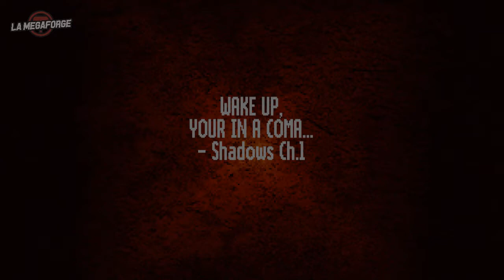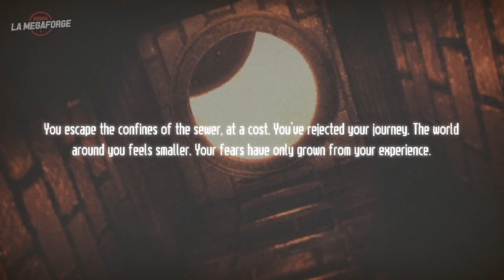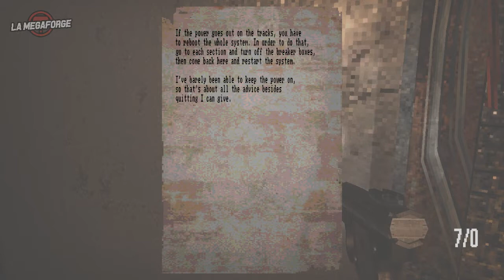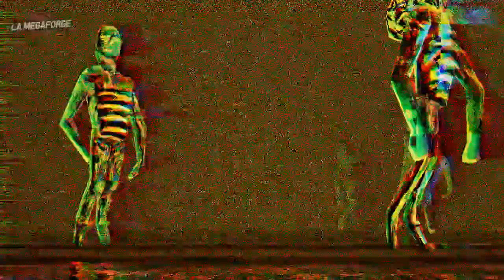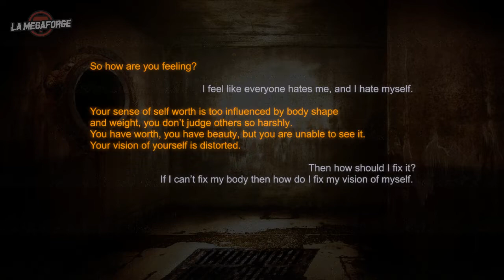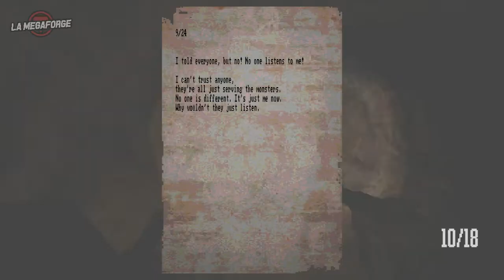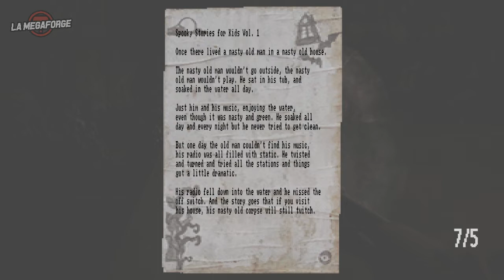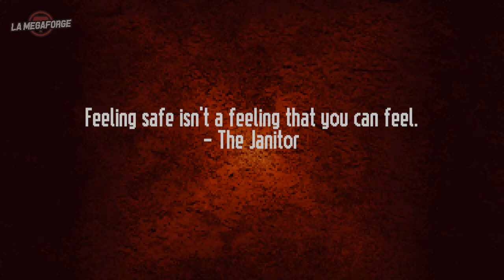Lost In Vivo • Tu t'es vu quand tu t'chies d'ssus ｢streamer: Ruru｣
Quand il s'agit de clebs, je deviens insensible aux jumpscares. J'suis courageux comme ça.